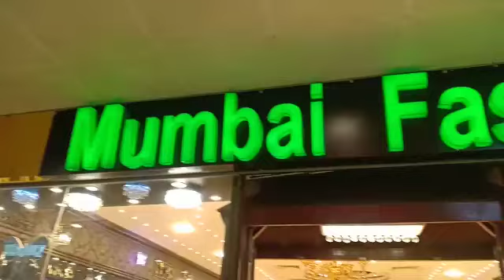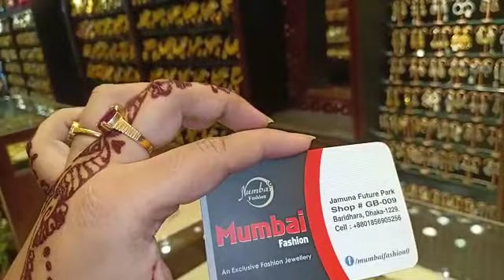গর্জিয়াস মেয়েদের পার্টি ভ্যানিটি ব্যাগ।Shopping with Auditi